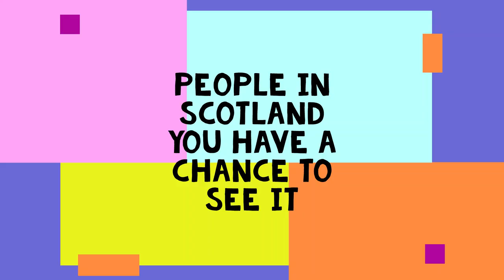KYLESKU BRIDGE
IT IS IN SCOTLAND